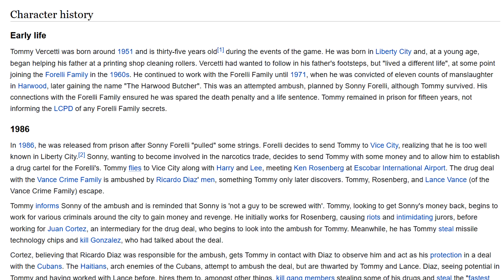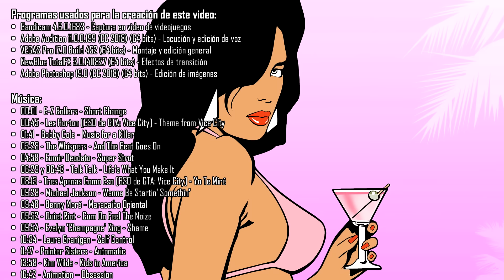GTA: Vice City y su notable cambio de aires - Análisis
Hace poco menos de cinco años hice un video analizando GTA: Vice City (enlace al video original en el comentario fijado). Hoy les traigo un reanálisis en el que vuelve a hablar de este videojuego con mi estilo actual. Que lo disfruten.